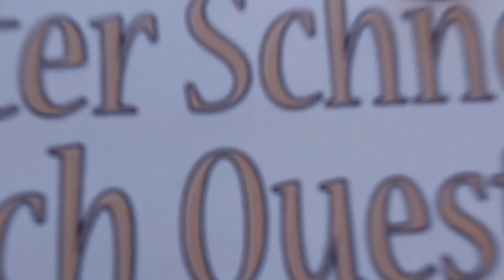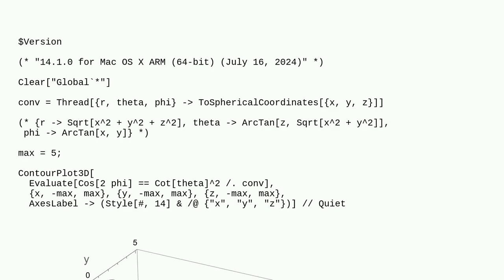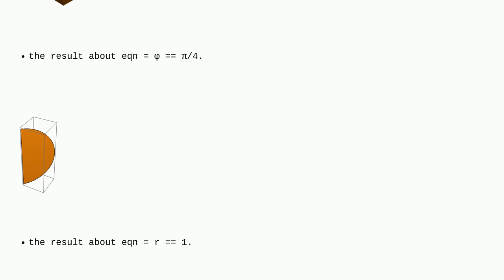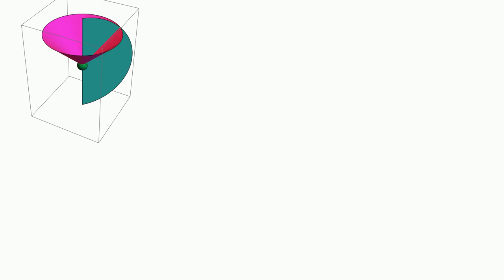Mathematica: How to plot spherical coordinates with a singleθθfor anyrr?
How to plot spherical coordinates with a singleθθfor anyrr?

A special thanks goes out to the community

  spherical graphics coordinate-transformation coordinate graphics3d